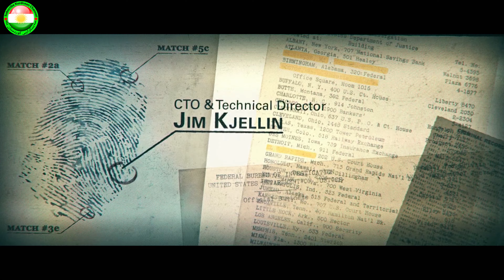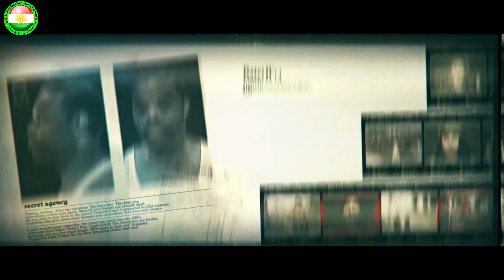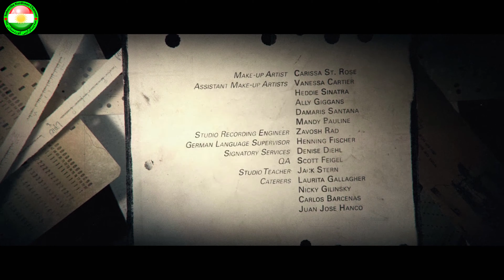WOLFENSTEIN II THE NEW COLOSSUS GAME PLAY PART 14- FINAL | PC